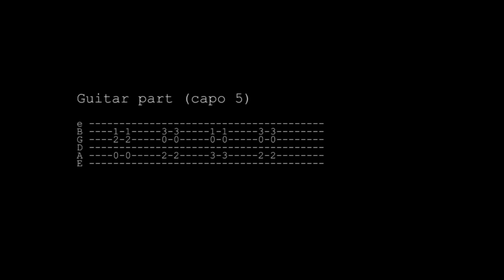The Melodic - Plunge (mini cover)